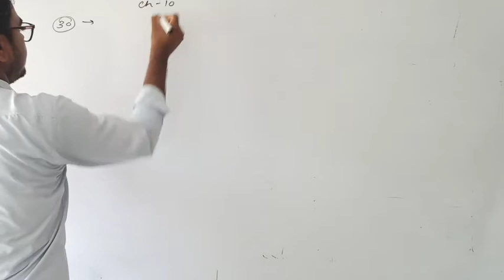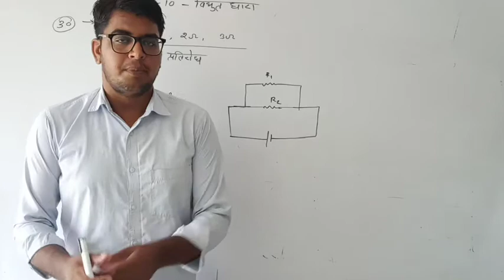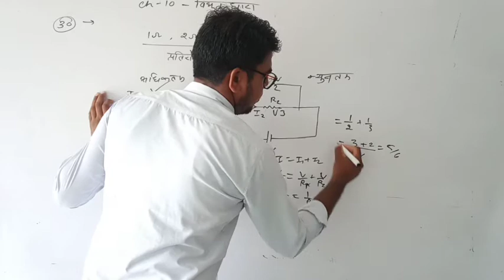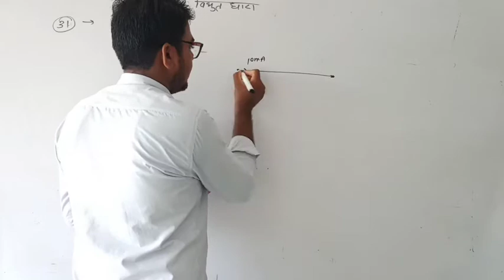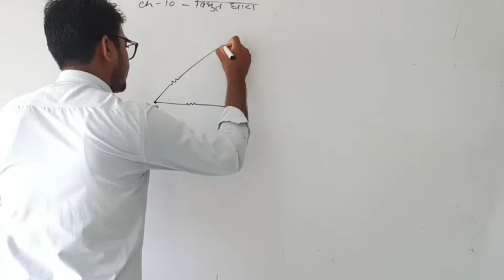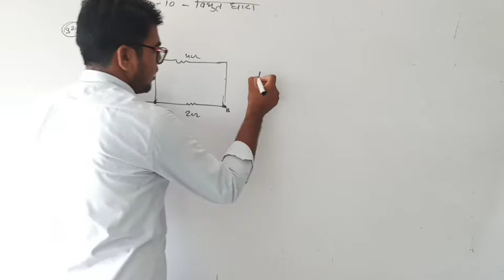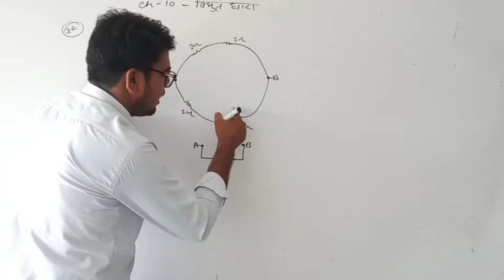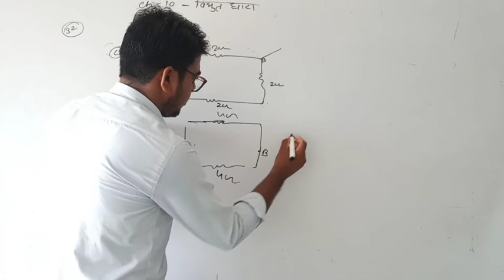Ch-10 Numericals || Class-10th Science || By Jitendra Jakhar